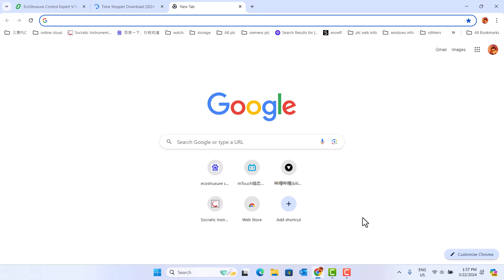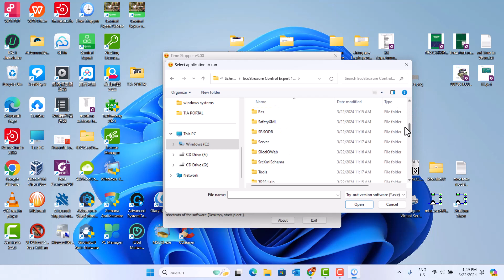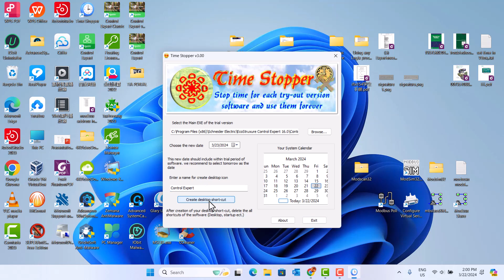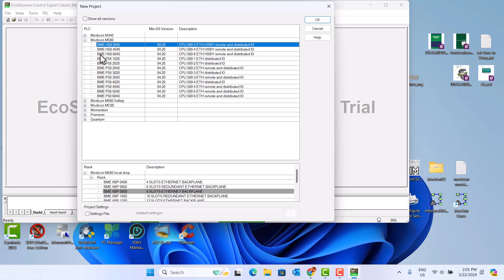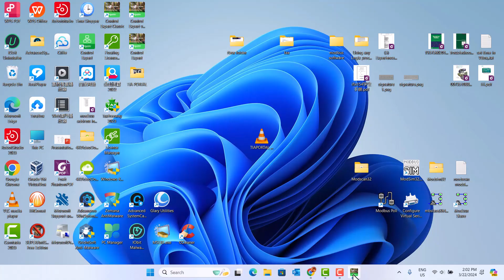How To Use Trial PLC Software Forever By Timer Stopper .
This video show you how to use trial PLC software forever. Most of plc software have 30 day trial. after 30 days, it will expire. you can not use at all. but if you use time stopper, you could use it forever.
TRY THAT !!!